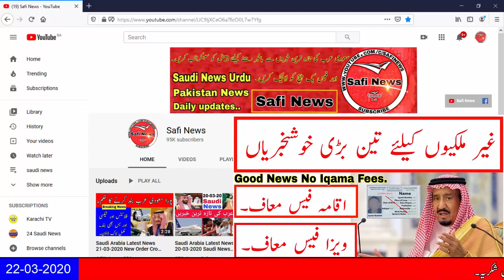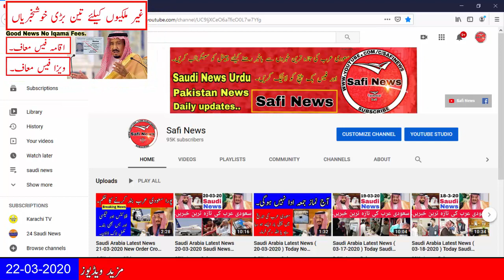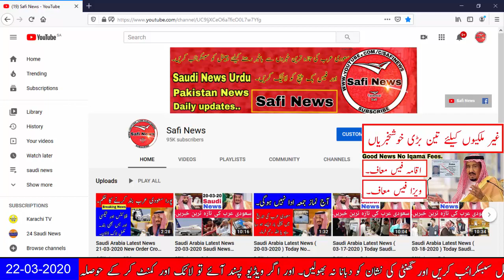Saudi Arabia Latest News ( 22-03-2020 ) Good News No Iqama Fees No Visa Fees 2020 | SAfI News